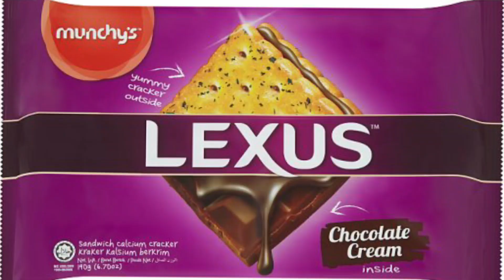WOW ‼️ INI SEMUA PRODUK ASLI MALAYSIA 🇲🇾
halo teman youtube 👋
apa kabar ??
harap selalu baik yaa 😊 selalu jaga kesehatan

Take a video : Samsung Note 10
Editing video: Inshot App
thumbnail     : Pix art